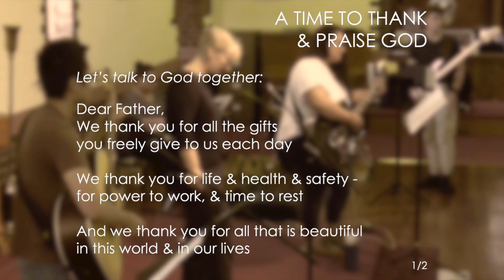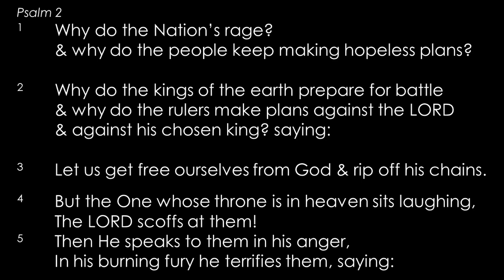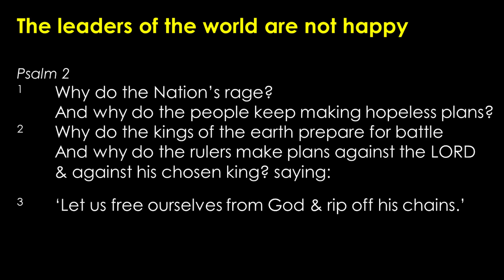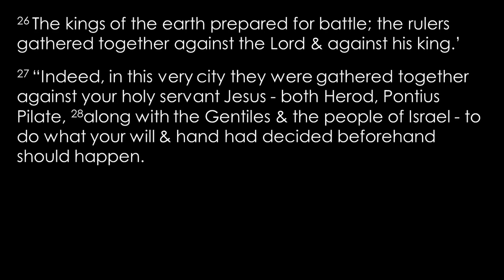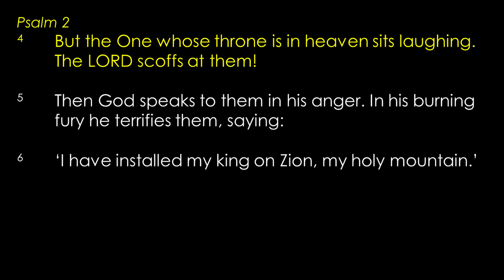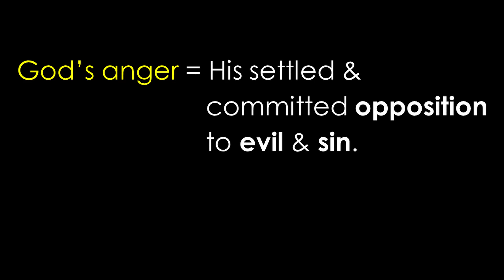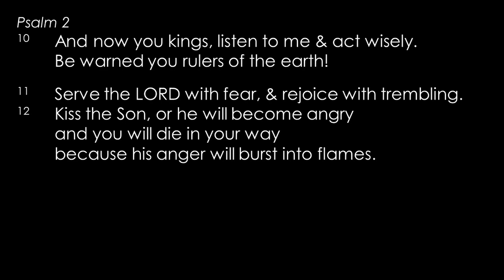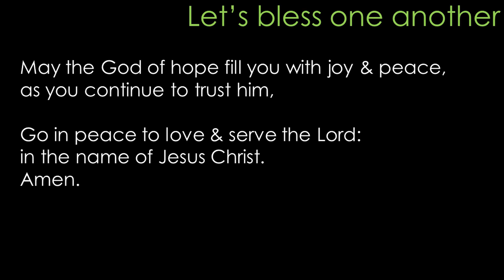15 May 'Why do the Nations Rage?' PSALM 2